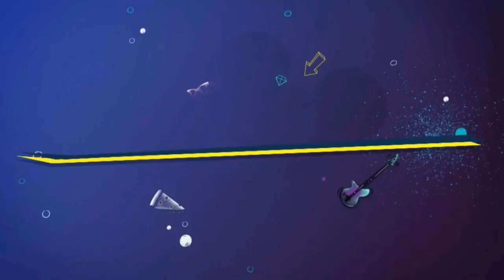Disney Channel Japan Continuity June 21 2024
Programme Title: 13.00 Disney Channel Japan
Language: Japanese
Video Quality: 720p